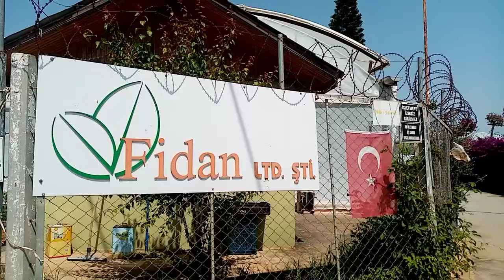ADANA FİDAN ÇİÇEK SERASI GEZİYORUZ 🌷☘️🌷☘️